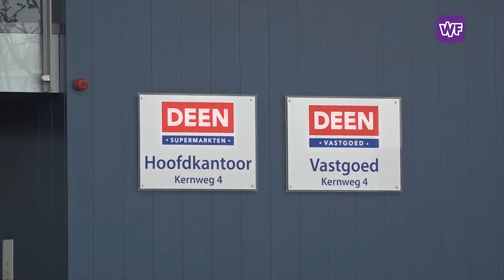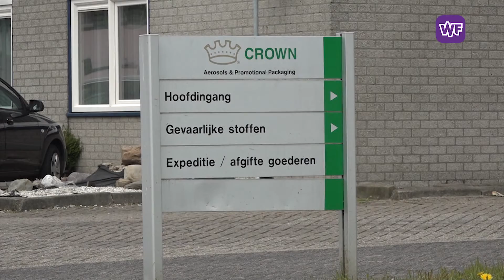Bedrijventerrein Hoorn'80 gaat verduurzamen